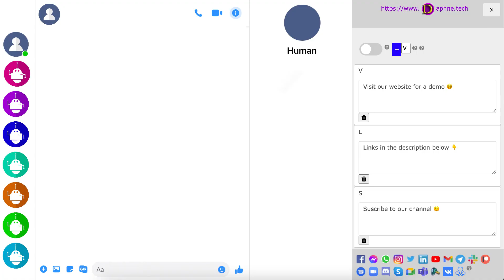Would you have said no?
Marco Alan talks about how a psychology experiment asked the housewife about the product used to then raise the bet

::: DAPHNE :::

Digital Augmentation for Parasocial Human Natural Engagement

DESCRIPTION
Engage with your customers/followers online in a rapid, scalable, and human way across all supported digital platforms (social media, chat apps, email clients, CRM software). Quickly personalize and send pre-saved snippets using keyboard hotkeys and engage in hundreds of parallel conversations in a matter of minutes.

DETAILS
and get access to the Daphne extension that works on Chromium-based browsers (Chrome, Brave, Opera, Microsoft Edge, etc.).

FEATURES

SNIPPETS – save your knowledge base and responses to frequently asked questions in a single accessible location in your browser and avoid repetitive typing forever.
HOTKEYS – connect your snippets to single keys on the keyboard and rapidly personalize and send your snippets using keyboard hotkeys.
AUTO-SEND – enable auto-send to engage with customers/followers even faster or disable auto-send to customize your messages before sending them.
PRIVACY – Daphne is based in Switzerland and compliant with strict Swiss privacy laws. No personal information is required to create your account and we don’t even ask for your login information to connect to your social platforms. Your privacy comes first.
SECURITY – all of your snippets and hotkeys are saved on your local machine for enhanced security and performance. You can use your snippets even when you are offline.
PLATFORMLESS – use on any of the supported digital platforms directly from the URL of the platform. Once logged in, there is no need to go to a dedicated website or enable additional plugins or integrations.
MODERN DESIGN – clean and modern interface with an intuitive feel. Each detail within the user panel is optimized to help you better organize, personalize, and send messages.
PRO FEATURES - Daphne has a lot of other great features, but it's time to give it a try. Simply install the extension to get started.

SUPPORTED WEBSITES
Daphne works on most websites (see a list of supported websites If you would like to enable Daphne on specific websites or URLs, please let us know at and we will try to get Daphne working on them as soon as possible.

BETA TESTING
***Notice: Daphne is currently in Beta testing. During the Beta, you may encounter significant issues.